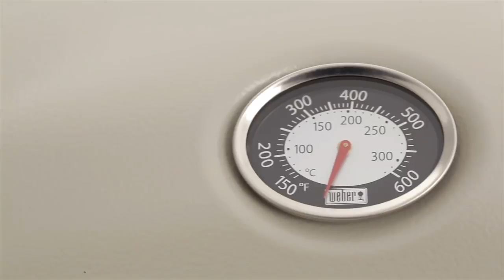Weber® Q® 2200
Οι ψησταριά υγραερίου WEBER Q2200 φημίζεται για το εξαιρετικό ψήσιμο, την εύκολη συντήρηση και τη μοναδική δυνατότητα μεταφοράς.